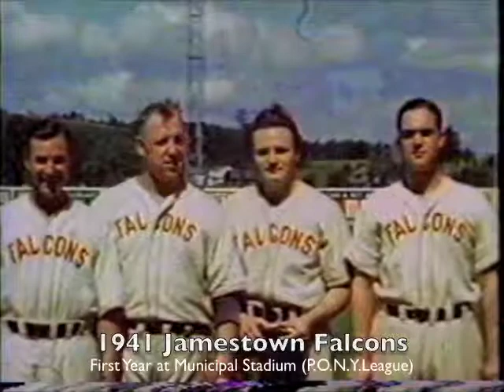John Pollock on 1941 Jamestown (N.Y.) Falcons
John Pollock, catcher on 1941 Jamestown Falcons professional baseball team discusses some of the players. The team was the first to play in the then new Municipal Stadium. John was also the first catcher for the team as it played its inaugural (1939) season in Celoron Park in the P.O.N.Y. League (now known as the New York- Penn League). This is from a July 5, 1994 interview conducted by Lyle Peterson.